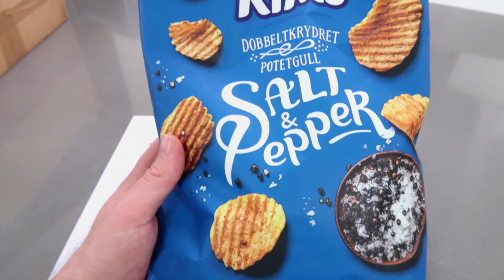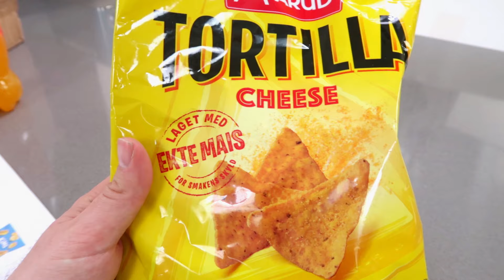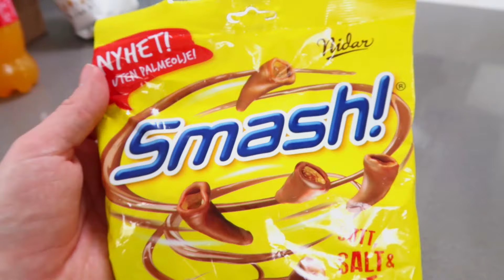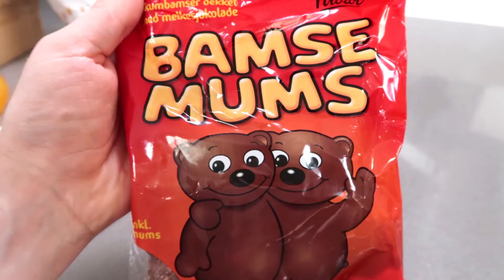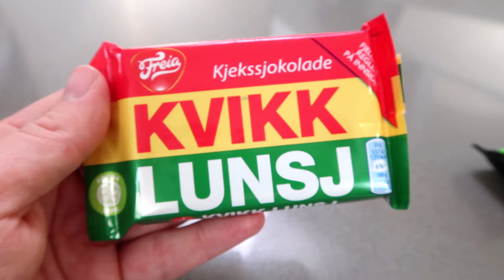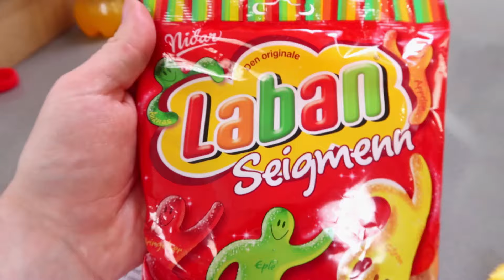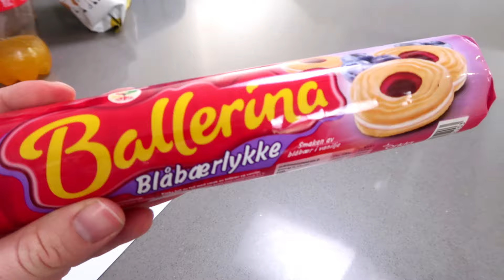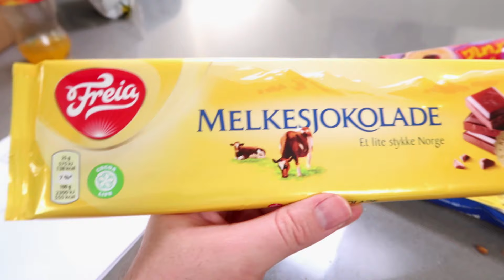British People trying Norwegian Candy - This With Them